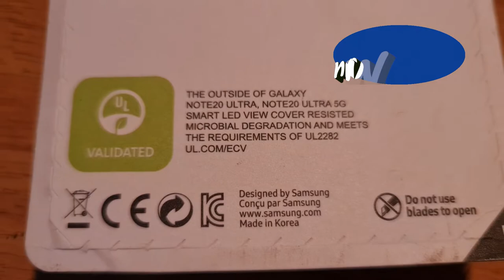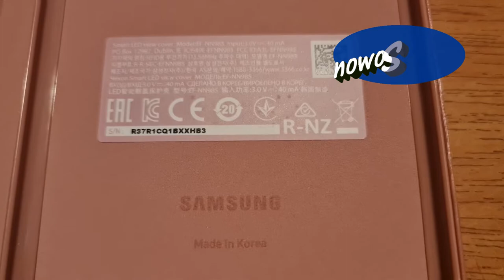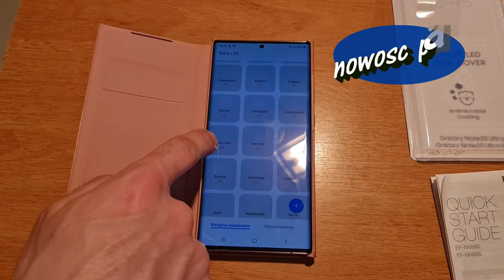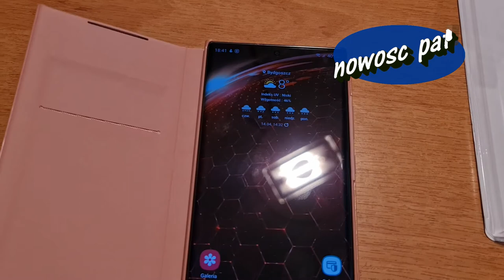Smart LED View Cover Samsung Galaxy Note 20 Ultra 5G etui unboxing case wallet flip Miedziany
Większy wyświetlacz LED poprawia widoczność godziny i ikon, a interakcja dotykowa daje możliwość podglądu powiadomień bez otwierania klapki. Chroni telefon od przodu i od tyłu, a technologia przeciwbakteryjna pomaga chronić Ciebie. Wewnętrzna kieszeń zmieści kartę komunikacyjną lub bankową.